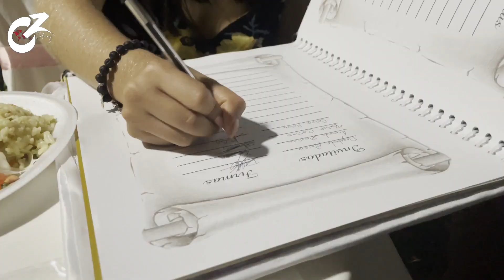Conociendo a byCarty, Tío Frank y más Youtubers en la boda de Alfredo Larin y Judith | Celinaz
En este video les traigo lo que viví en la boda de Alfredo y Judith, les quiero decir que me esperé tiempo prudente para subirles este video tan bonito, vayan a felicitarlos porque son personas tan humildes que se merecen lo mejor 😍
Me encantó conocer a otros Youtubers que en realidad son súper buena onda :)